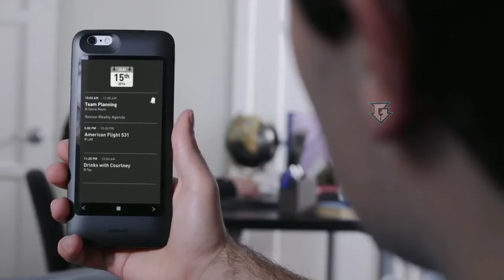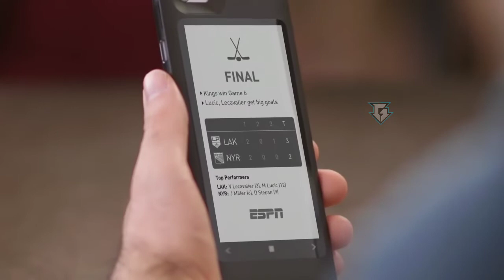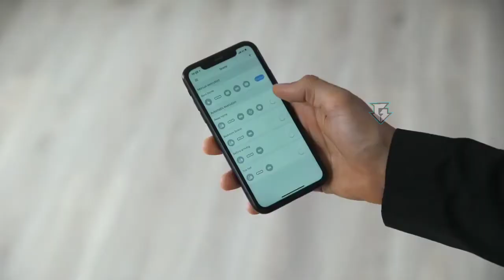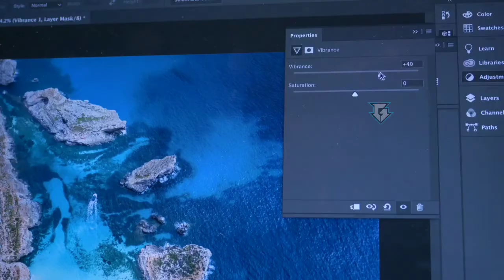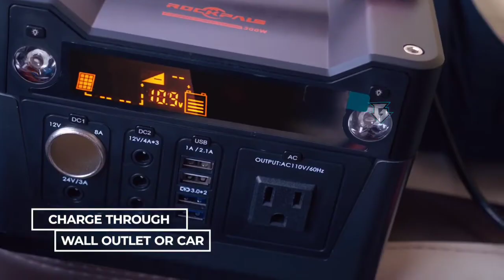5 Superb Crazy Gadgets and Products on Amazon and Online | अद्भुत गैजेट्स जो आपको जरूर खरीदने चाहिए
5 Superb Gadgets and products on amazon and online

अनोखे गैजेट्स, Smart Gadgets जो आपकी जिंदगी बदल देंगे।

1. POPSLATE 2-

2. FOCUSBUDS-

3. SWITCHBOT-

4. SUPERCHARGER 2.0-

5. ROCKPALS-

Gadget Zone.